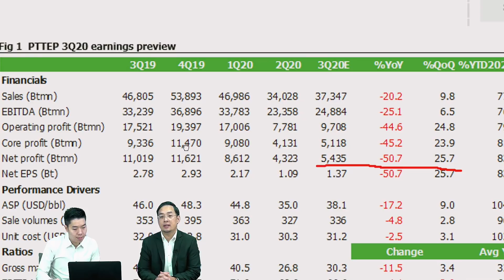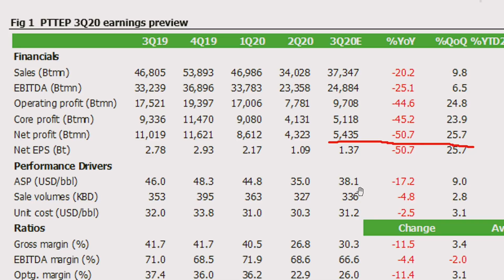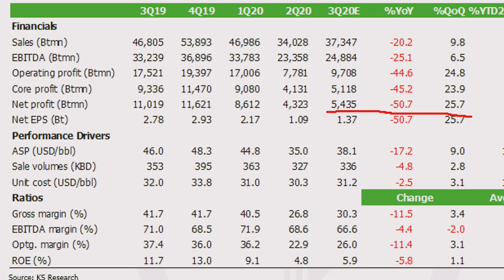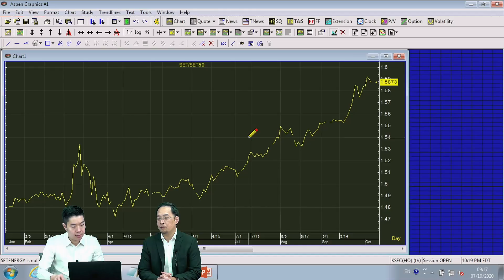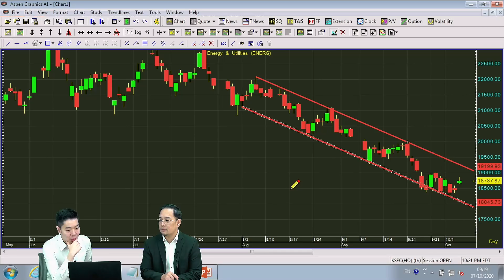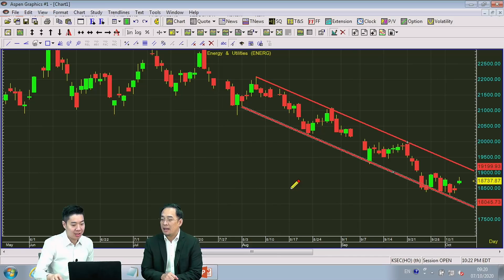KS PODCAST EP.79 : PTTEP ลมพายุผ่านไปแล้ว..Update ทิศทางราคานํ้ามัน.. Preview 3Q63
KS PODCAST EP.79 : PTTEP ลมพายุผ่านไปแล้ว..
Update ทิศทางราคานํ้ามัน..
 Preview 3Q63